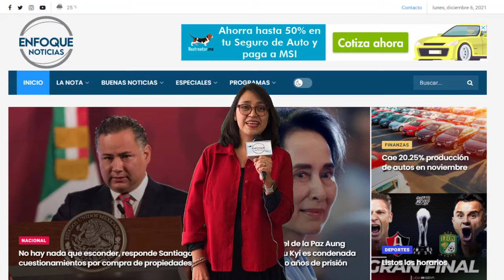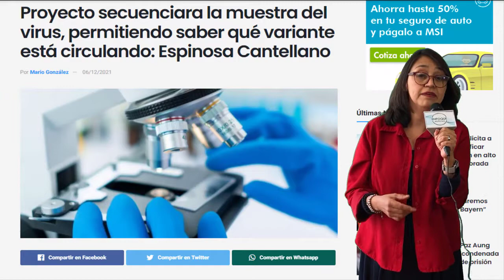¡Terrible! Esto causó la explosión del volcán Semeru en Indonesia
Josefina Claudia Herrera nos da las 5 noticias más importantes del día